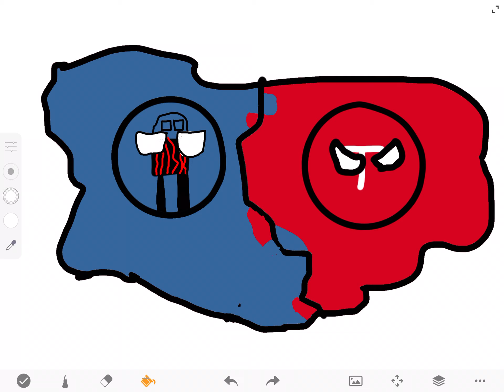Pewdiepie vs T-series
Mrbeast joins in secretly